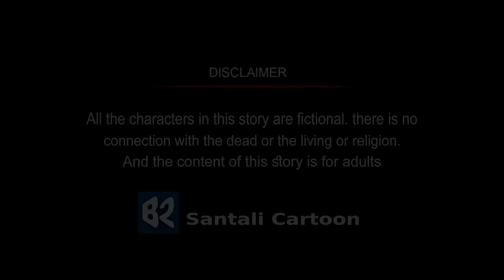New Santali Cartoon Video 2023 | Don Pusi Daini | B2 Santali Cartoon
All Latest santhali Cartoon Video   will be Publish here.
Analiya-Felaram Hasda
Animation-Bistu Hembram
Arang-Kabita Hembram
Edit-Dj Subroto
Producer-Bisty Hembbraam

# DonPusiDaini
@Santhali cartoon video